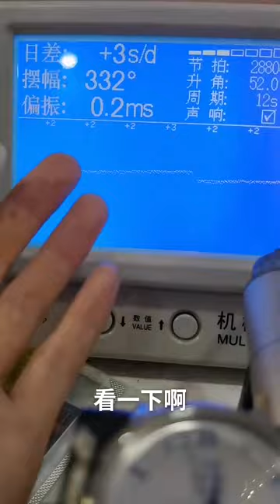Be a caring watch repairer, repair famous watches, and Kuaishou Fashion will take you to the hot sp